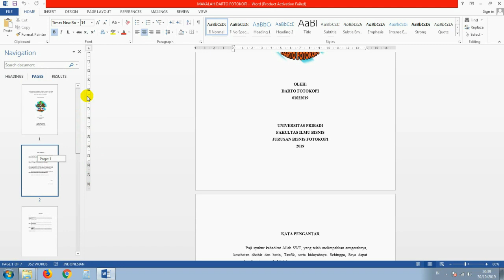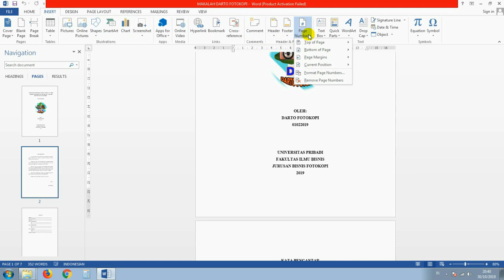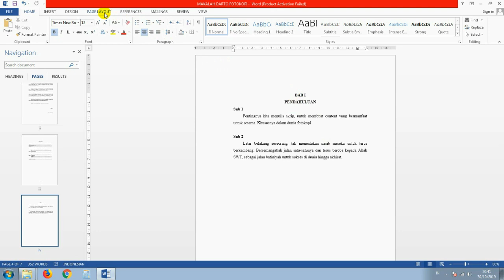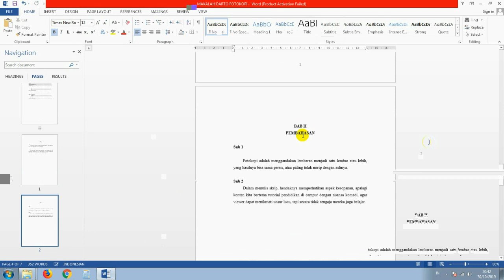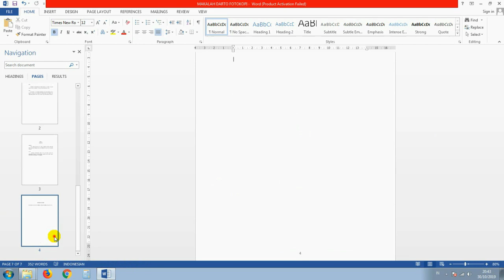Cara Edit Halaman A5... ROMAWI dan ANGKA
Hallo temen-temen SEMUA pecinta dunia WORD
Bagi kalian yang belum tahu caranya:

cara Edit Halaman ROMAWI & ANGKA dalam 1 File

Berikut adalah Videonya.

Semoga bermanfaat !

thankyuuuuuuuuuuuu